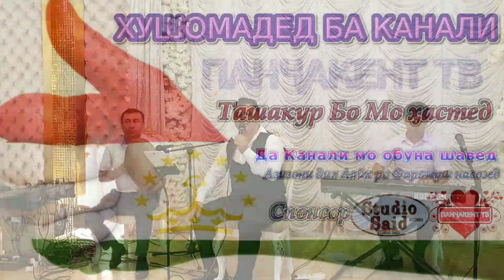Эркинчон Одинаев Чуз ёди рухат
Азизони дил ташакур аз он ки бо мо ва канали мо ҳамсафаред барои боз ҳам ҷолибтар шудани ин канал дустони худро низ даъват намоед ин як хоҳиши камина аз ҳар якояки шумост зеро ҳеҷ кадоме аз мо ба танҳои наметавонем ба ҳадафҳои худ бирасем пас биёед бо ҳам бошему дастгири ҳамдигар бимонем мо ба дастгирии шумоён дустони нозанинамон ниёз дорем бо эҳтиром дусти шумо ПАНҶАКЕНТ ТВ
Дарин канал низ моро ҳамроҳ бошед KUHISTON LIFE ё инки КУХИСТОН ЛИФЕ моро бо ин ном аз Ютуб дарёфт хоҳед кард бо мо бимонед ташакури бе поён.

Азизони Ман Мархамат ба Канали мо обуна шавед Моро дасгири кунен бо шумо каналро обод хохем кард Ташакур Ки бомо хастед Каналро поделиться кунед ба Дустони худ ва класс 👍 зеркунед.